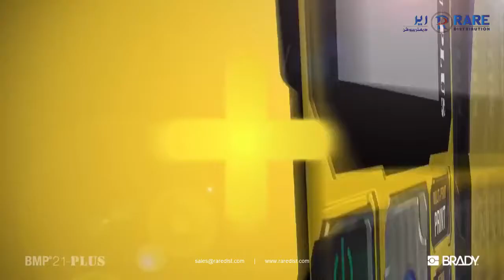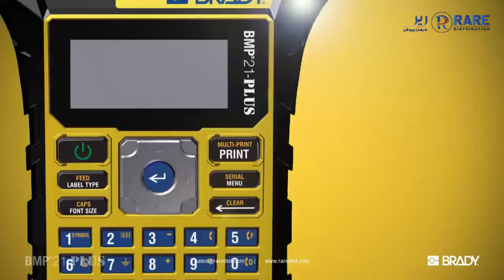BMP21-PLUS Portable Label Printer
Combining a tough exterior with smart printing capabilities, the BMP21-PLUS hand-held label printer can take a beating and still perform.
Offering drop-lock-and-go cartridges, plus a rechargeable Lithium-ion battery, plus protective rubber bumpers, plus a two year warranty adds up to the brains and brawn needed to take on the day-to-day rigours of any job.

Once you experience its unstoppable labelling power for wires, cables, flat surfaces and more, you’re not going to want to share.

Tough on the outside, smart on the inside!

The new BMP21-PLUS offers even more value:

two-dimensional codes (datamatrix, QR-code) supported
improved barcode quality
new electrician application to easily identify every circuit in a residence
updated fonts
ability to preset custom label lengths
improved Cyrillic versions for Russian markets

Rare Distribution is the Authorized Distributors of Brady Solutions in the Middle East & African region.